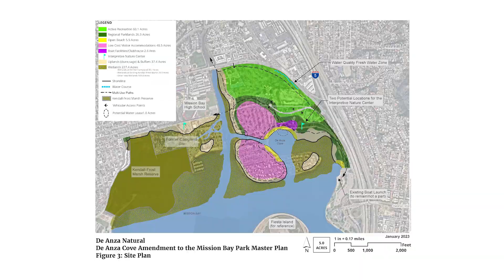The Future of Northeast Mission Bay is Being Decided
The De Anza Natural plan is the latest plan the City of San Diego has proposed for Northeast Mission Bay.  This plan reduces the amount of waterfront camping and recreation.  Watch this video to learn more.